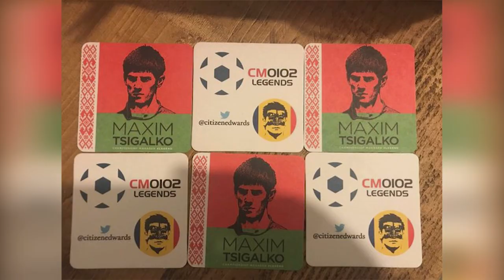Football Manager legend MAXIM TSIGALKO has passed away at the age of 37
On our channel, we rarely talk about the Football Manager series, but today we are compelled to do this not for the most pleasant reason. At the age of 37, Belarusian footballer Maksim Tsygalko has passed away. He is considered a legend of the Football Manager series around the world, and despite the fact that his football career didn’t work out in reality. In the 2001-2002 championship manager he was a real beast and scored goals in batches, easily surpassing a number of 1000 goals per career.
Tsyhalka had glimpses of success in real life as well. In 2002, at the age of 19, he provided poker in a match of the Belarusian championship. Up to this day, no one has been able to surpass his achievement.